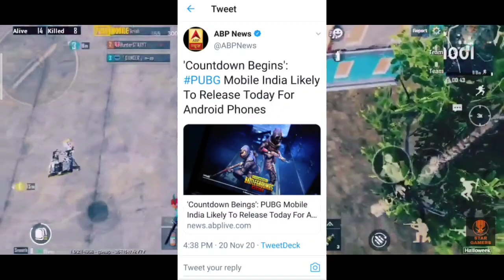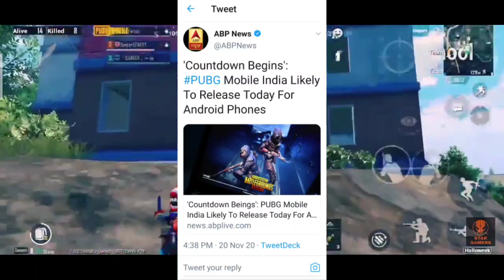ABP News Tweeted On PUBG Mobile India Release Date | PUBG Mobile India Available On Playstore Today?